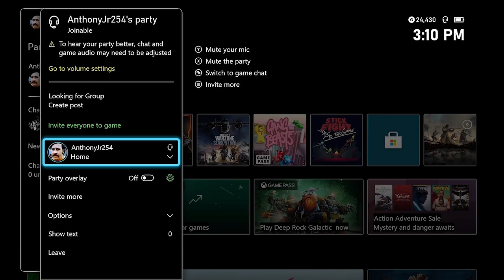Friday The 13th Leftovers In 2023!!!!! - Hilarious Leftover Moments that are Funny!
Everything is all jokes, please don't take any offense to any of us making jokes of all sorts!

My content is mainly Funny Gaming Moments!